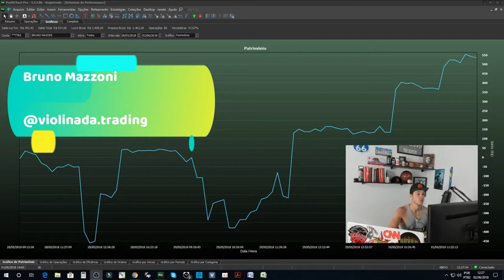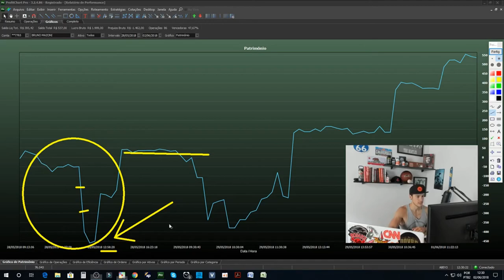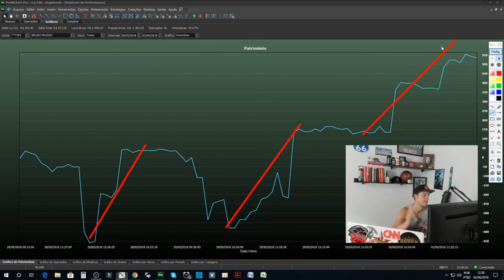Day Trading - Resultado Semana [ R$500,00 ]